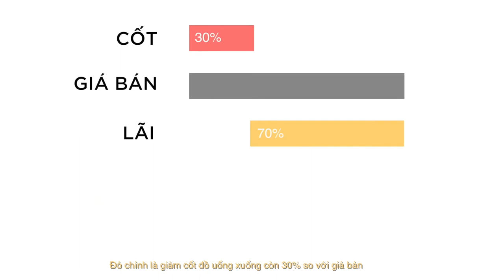BÍ QUYẾT KINH DOANH ĐỒ UỐNG ( Phải xem )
- Dưới đây là nội dung trong video trên:

BÍ QUYẾT KINH DOANH QUÁN ĐỒ UỐNG

Kinh doanh đồ uống được mệnh danh là ngành đem lại lợi nhuận khủng. Thậm chí ngành này còn được gắn mác là "1 vốn 4 lời".

Đây là điều hoàn toàn chính xác !
Nếu đi đúng bài bản và chiến lược, với 1 vốn bạn bỏ ra, số lời không chỉ dừng ở mức 4 lần, mà con CAO hơn thế RẤT NHIỀU.
Nhưng hãy quay lại thực tế các cửa hàng cafe hiện nay, hơn 50% cửa hàng phá sản hoặc sang nhượng chỉ trong vòng 1 năm đầu mở quán.

Tại sao vậy ???
Trước khi giải đáp câu hỏi này, tôi muốn cùng các bạn phân tích các NGUỒN THU lợi nhuận và các NGUỒN CHI của cửa hàng cafe hàng tháng.
Tại nguồn chi, chúng ta có : Mặt bằng, Nhân sự, Quảng cáo, Khắc phục sự cố, Điện nước, Thuế, và còn rất nhiều khoản lặt vặt khác.
Thế còn nguồn thu ?
Chúng ta chỉ thu lời chính từ việc bán đồ uống mà thôi, nghĩa là nguồn thu DUY NHẤT chúng ta mang về là : lãi từng cốc đồ uống sau khi trừ đi giá cốt nguyên liệu làm ra ly đồ uống đó.

Vậy mà đến gần như tất cả các cửa hàng hiện nay đều bán đồ uống có giá cốt chiếm tới 60% - 70% giá bán. Còn lại là 30% - 40% lãi, liệu có khả năng chi trả cho hàng tá NGUỒN CHI bên trên hay không ???

Có lẽ các bạn đã hiểu vì sao có đến 50% cửa hàng cafe phá sản hoặc sang nhượng ngay năm đầu tiên kinh doanh.

Vậy giải pháp ở đây là gì ?
Đó là giảm cốt nguyên liệu xuống còn 30% so với giá bán.

Thương hiệu Pha Chế Online ra đời để giải quyết nỗi đau cho các chủ cửa hàng bán đồ uống có giá cốt cao hơn 30%.

Tôi là Đỗ Duy - giảng viên pha chế và người tư vấn những món đồ uống hiệu quả nhất trong kinh doanh.
Và đây là Pha Chế Online, nơi các bạn được học những công thức đồ uống CỐT THẤP - LÃI CAO.